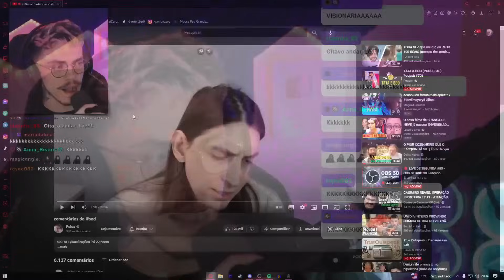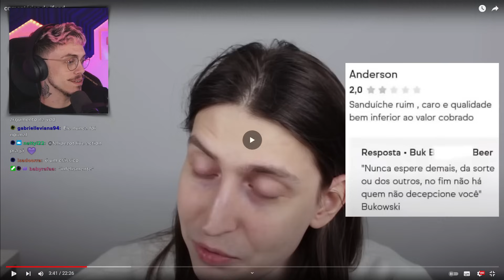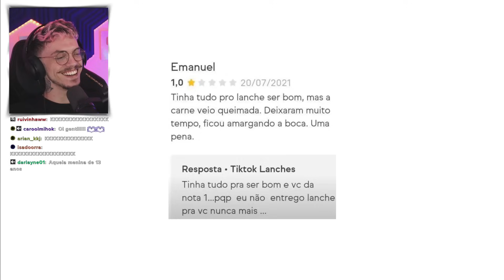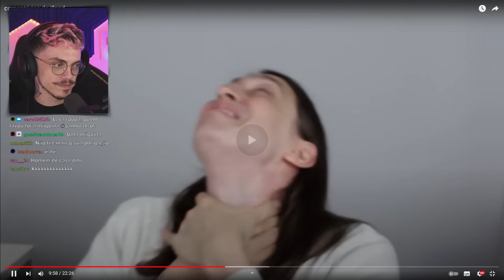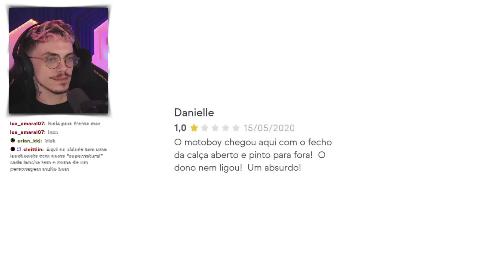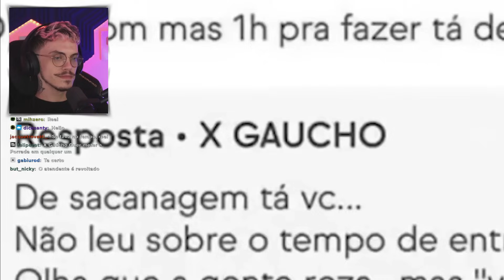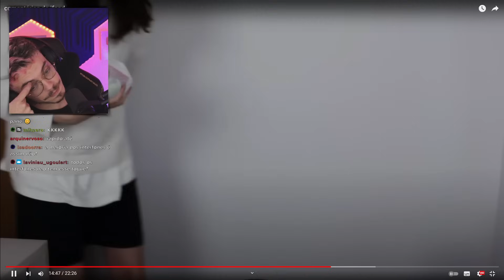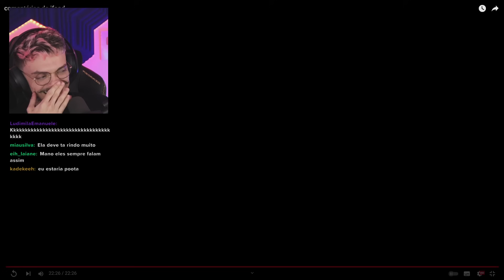REAGINDO a COMENTÁRIOS do IFOOD